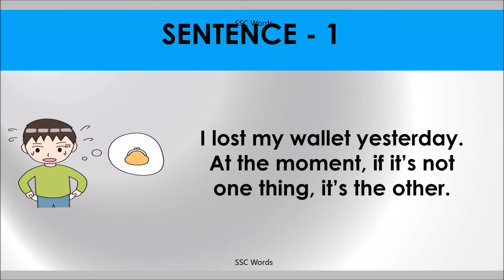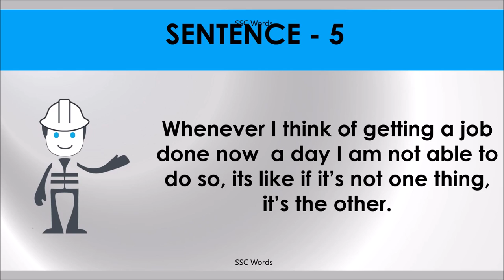IF IT’S NOT ONE THING, IT’S THE OTHER Idiom 833 # Meaning and five sentences # SSC Words